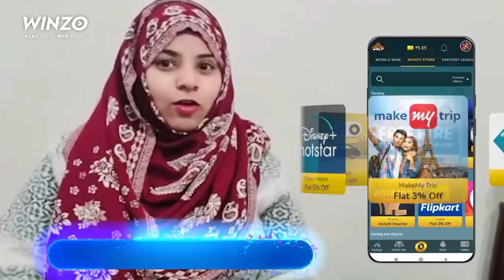Baby boy or baby girl gender reveal birth vlog ..